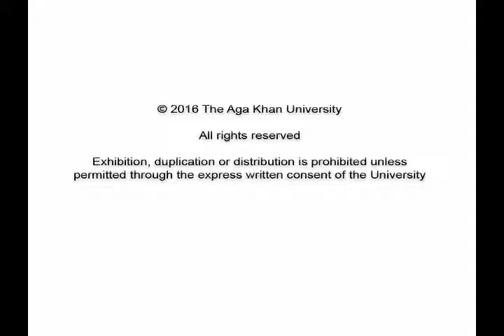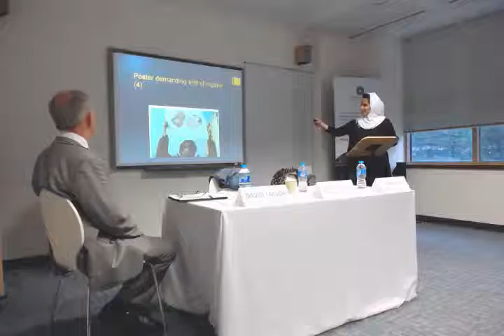Session 2B Satire in National Contexts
Chair – David Taylor
“Dying for a Laugh: The State of Satire in Pakistan” - Moni Mohsin
“Proposing a Different Communicative Imaginary: Satire in Egyptian Revolutions” - Ghadah Alrasheed